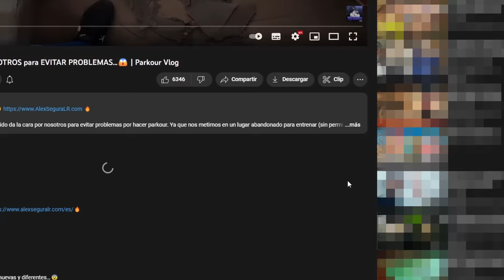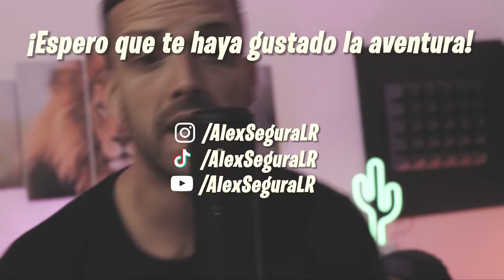LESIÓN GRAVE haciendo PARKOUR en SANTORINI...🤕 *HUESO ROTO*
▶️ Hola chavales!! En este vídeo veréis una lesión grave haciendo parkour en Santorini, acabo con un hueso roto...🤕
¿Podré continuar mis aventuras con un dedo roto?